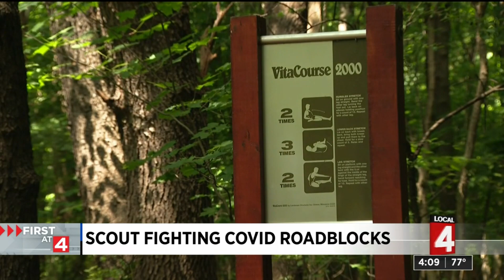Metro Detroit scout fights COVID roadblocks